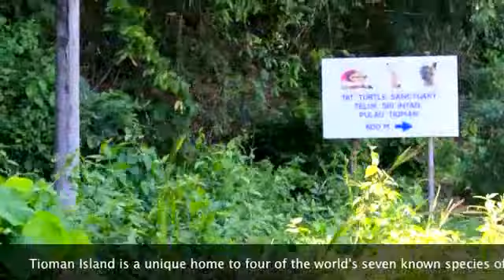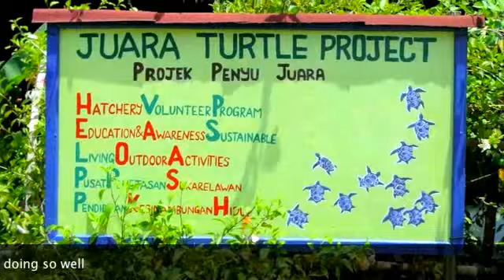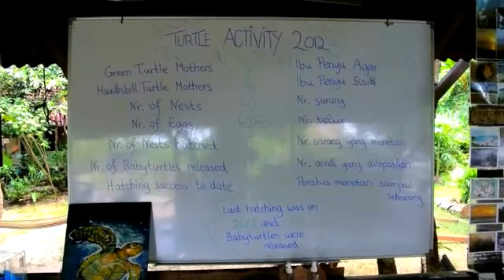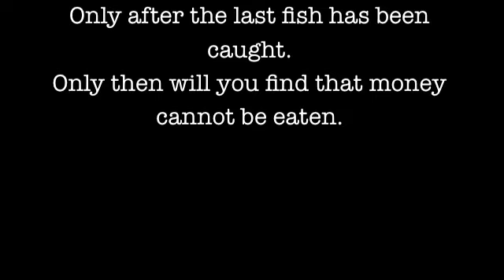Tioman Turtles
Brief homemade documentary about TAT visit to Tioman turtle sanctuaries.

We need your help and support as current building practises mean the few remaining nesting sites are about to be wiped out.

Go to the websites, , make a donation, write a letter to Board of Fisheries in Malaysia, volunteer on the island. These are animals worth saving.